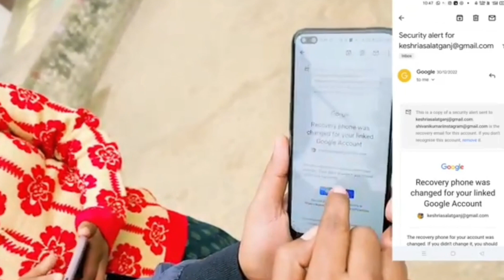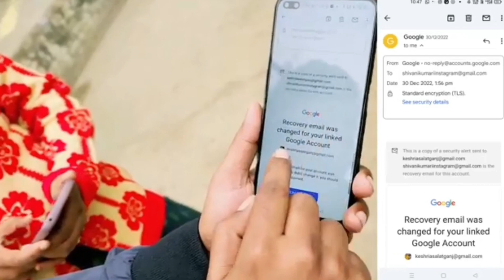सारे सबूतों के आगे राधा जीजी का प्लान हुआ फेल...ll#yuvipatelvlogs ll 🙄😳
राधा जीजी सच में बहुत झुटी हैं इनको जरा सी भी शर्म नहीं है की ये क्या कर रहीं हैं, और इनकी लड़की रश्मि उसकी जिंदगी भी बर्बाद कर रही हैं उसकी इज्जत भी नीलाम कर रही हैं ll
                 ll अरे शर्म कर लो राधा जीजी ll